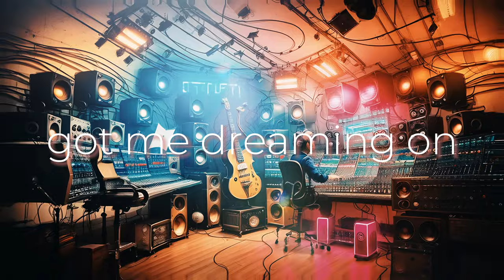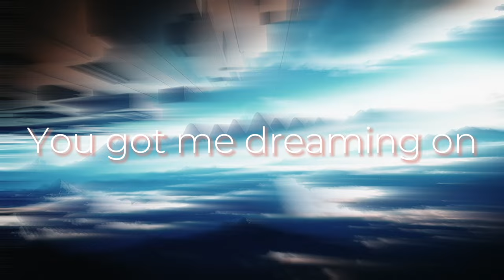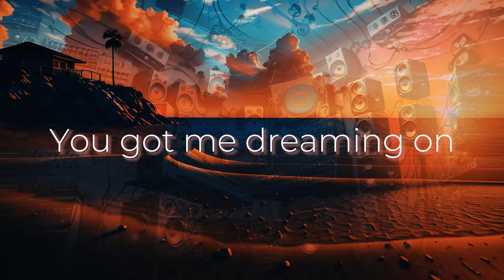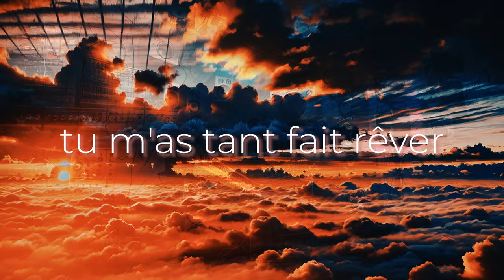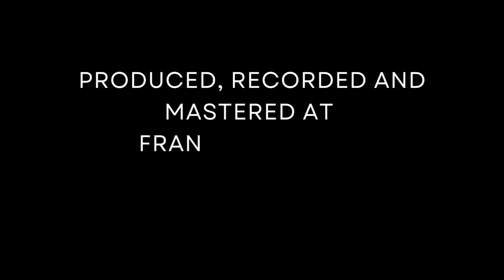Dreamer Lyric Video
SOUTHDOGROCK invites you on a journey through the world of funk grooves with their latest work “Dreamer”. Characterized by striking drum rhythms and underlined by the voluminous bass, an unforgettable musical experience.

Particularly the funky guitar riffs, which were already noticeable in previous SOUTHDOGROCK hits like "Gemeinsam" are a highlight of this composition. However, "Dreamer" marks a debut for the band: for the first time, the lyrics are multilingual, with a mix of French and English verses. This international facet of the song was inspired and made possible by the musical contacts in neighbouring Alsace.
The band is excited to release “Dreamer” on all major streaming services and is looking forward to see the reaction from their international audience. With "Dreamer" SOUTHDOGROCK continues their path to creating music that touches, inspires and connects the hearts of listeners worldwide.

Musicians and Associates:

Salva Balbo – Guitar
Roland Hasler – Freaktal Drums
Jean-Marc Mazzoleni – Bass
Frank Schultz – Keybaords & Programming
Marie Fonné - Vocals
Florian Döppert - Vocals
Produced, recorded and mastered at Frank Schultz's Pro Ton Studios.